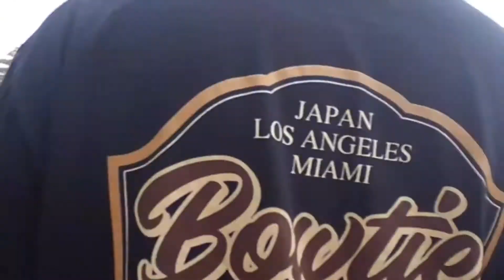2022 wheelsmeeting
2022wheels meetingに行ってきました！
久しぶりにインパラでイベント参加…
笑いあり、トラブルありの2日間でした…
でも師匠をはじめ周りのサポートがあって助かりました‼️ほんと皆さんには感謝です🙇

色々なお話し出来て、もっともっとスイッチうまくなってホッピング したいと強く思った日になりました‼️帰って練習です‼️
主催側の皆さま、イベント参加された方々お疲れ様でした🙇

視聴者の皆さん、登録していただいた皆さんありがとうございます‼️

crazy kei